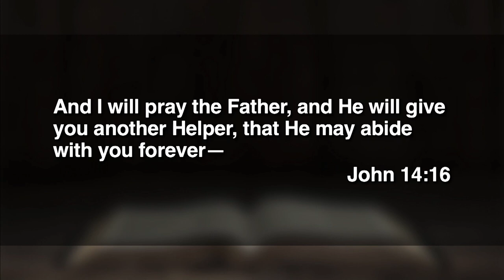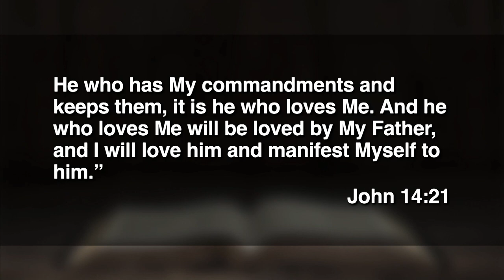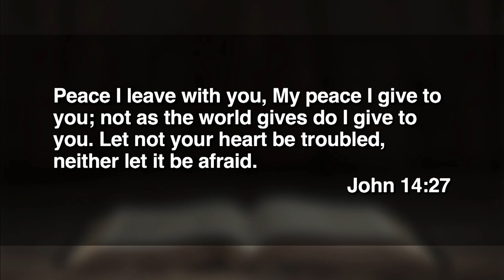11:15 - June 4, 2023 - Inheritance